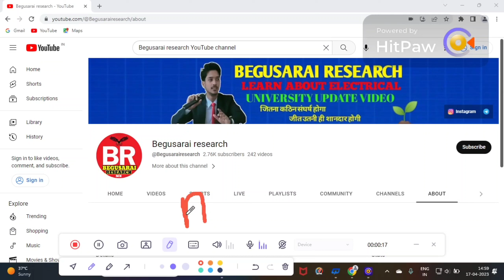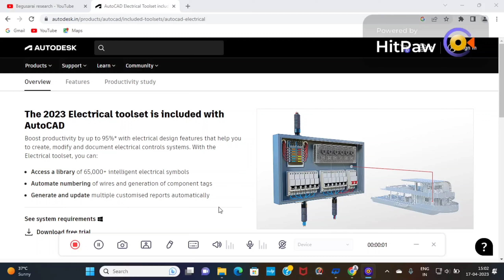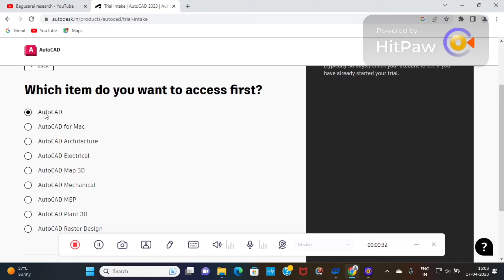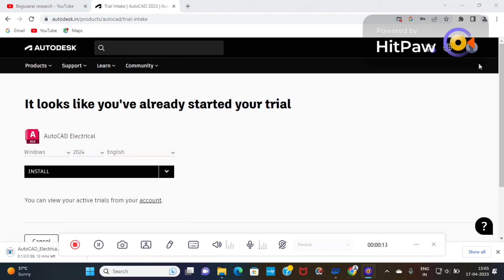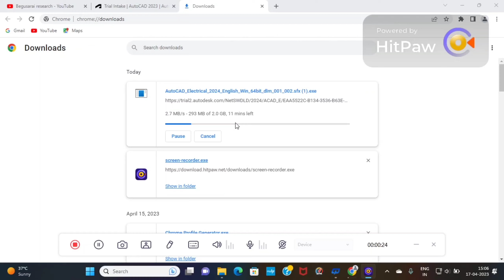Autocad Electrical 2023 कैसे Download करे || How to Download AutoCAD Electrical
ऑटोकैड इलेक्ट्रिकल ऑटोकैड सूट का सॉफ्टवेयर है जिसका उद्देश्य नियंत्रण प्रणालियों के निर्माण और संशोधन के साथ डिजाइनरों को नियंत्रित करने में मदद करना है। इस सॉफ़्टवेयर ने नियंत्रण इंजीनियरिंग कार्यों को स्वचालित करने के लिए सुविधाएँ बढ़ा दी हैं, जैसे कि सर्किट बनाना, तारों को नंबर देना और बिल बनाना।

AutoCAD Electrical is an Autodesk software specially made for Electrical, Instrumentation and Control System Designers helping designers to: create and modify electricalautocad autocad electrical autocad autocad electrical drawings autocad electrical syllabus autocad electrical software autocad software autocad commands autocad drawing autocad full form autocad course

 control systems. pre-programme tasks and comprehensive symbol libraries. promote design automation.